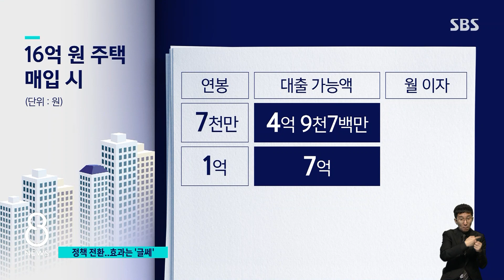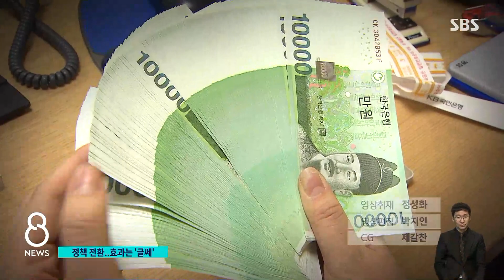한 달 만에 푼 부동산 정책…경기부양 효과는 '글쎄' / SBS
정부는 최근까지도 집값이 더 떨어져야 한다고 했습니다. 섣불리 규제를 풀지 않겠다는 뜻으로 해석됐는데, 갑자기 태도를 바꿨습니다.
왜 그런 건지, 또 부동산 시장에는 어떤 영향을 줄지 조윤하 기자가 짚어봤습니다.